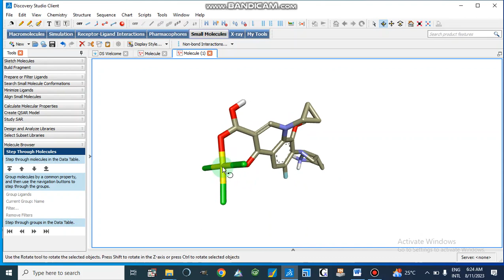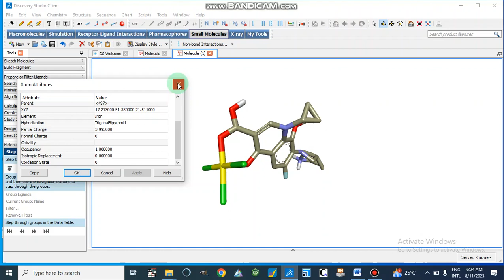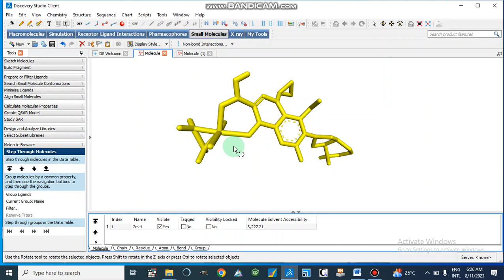Geometry of metal complexes|Discovery Studio Visualizer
Metal complexes geometry and hybridization, XYZ coordinates, atom attributes, partial charges, oxidation state, etc can be observed through the discovery studio visualizer complexes metals @MajidAli2020